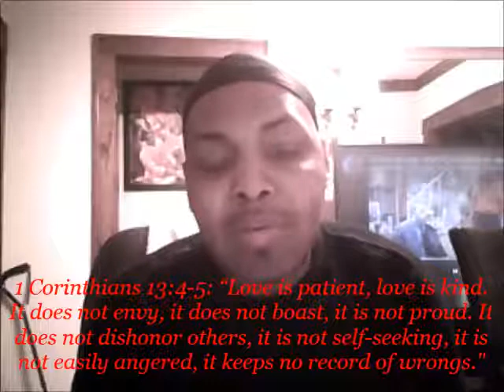god is on a healing road by jumpin jammin redd